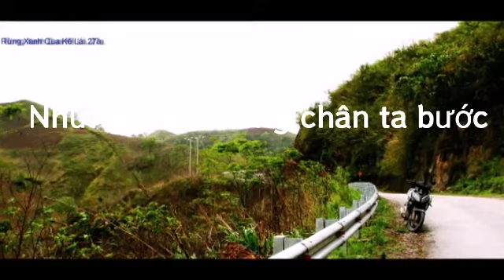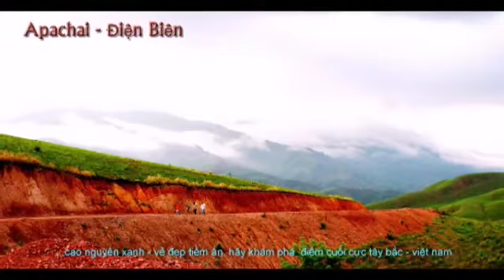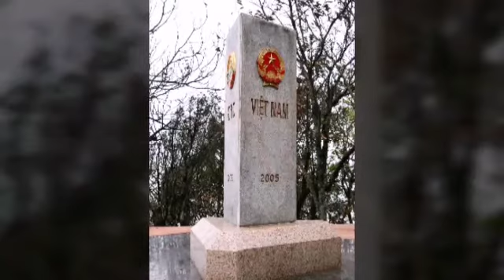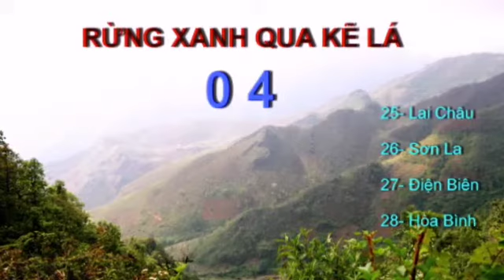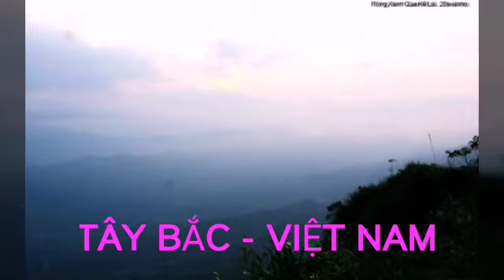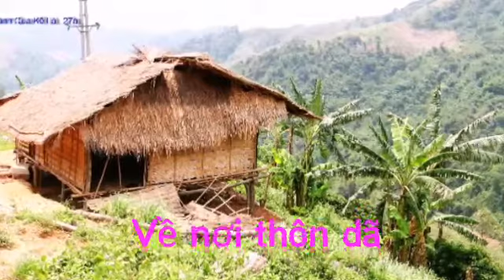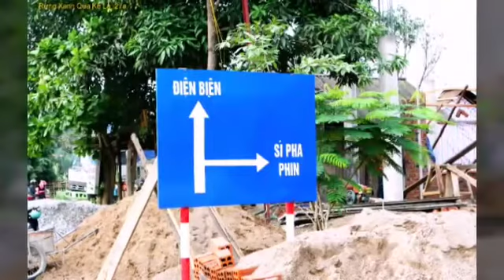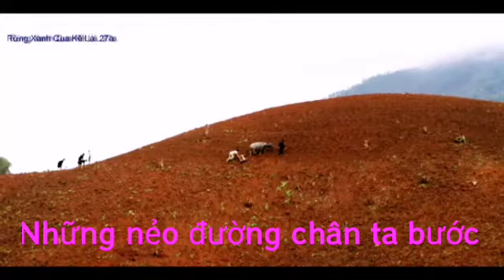Qua những miền quê _ Ảnh phượt _ Nhạc không lời Organ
Ảnh phượt tây bắc Việt Nam